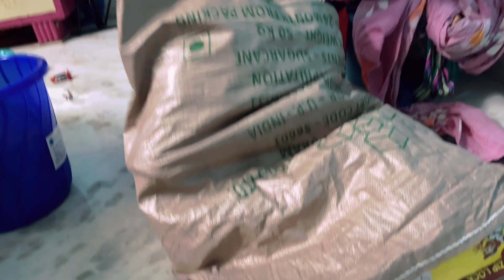Hair spa at home বাড়িতে করলাম আর। এইভাবে কাটল দিনটা ভাবা যায়